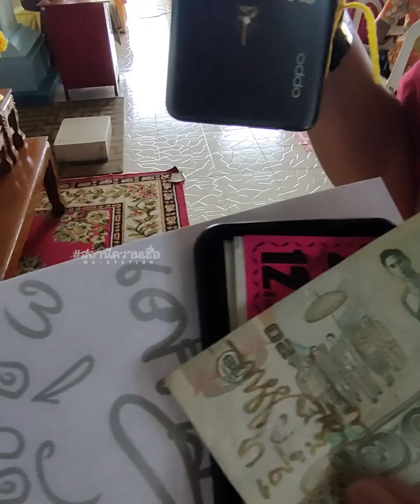สถานีความเชื่อ I เจิมมงคล นะ เศรษฐี ศาสตร์วิชาโบราณเสริมสิริมคล วัดดอนใหญ่